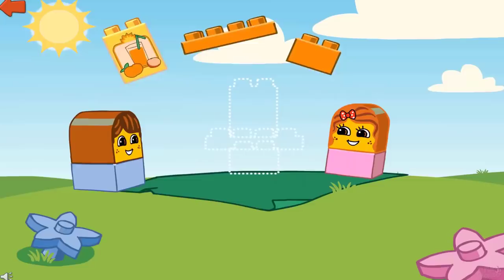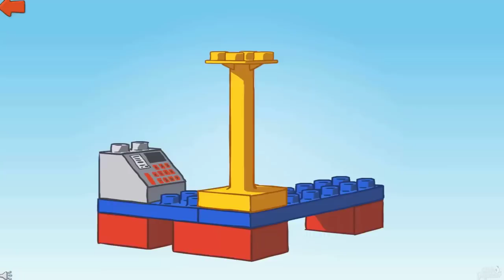Lego Duplo Ice Cream - Cute and Creative Animation Lego Education Game for Kids Toddler Preschool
Lego Duplo Ice Cream  By Lego

 Cute and Fun Animations | Lego Education Cartoon Game for Toddlers and Kids - Fun Learn Colors Children Games
LEGO DUPLO Ice Cream builds your child’s understanding of the nature of friendship and is full of ideas for creative play that copies grown-up activities, which is important for toddler development.